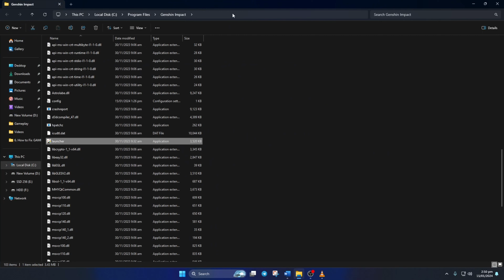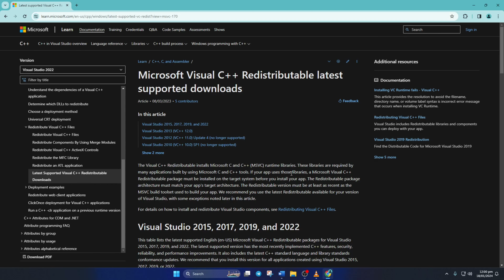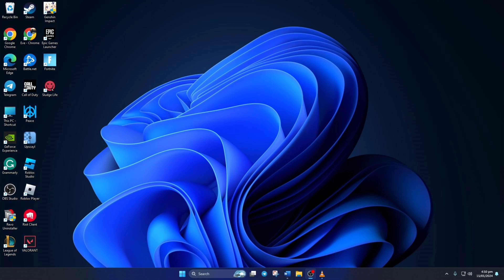How to Fix Black Screen Issue in Genshin Impact on PC | Genshin Impact Black Screen Problem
Facing a black screen issue in Genshin Impact on your PC? You're not alone; Many players encounter the black screen problem while playing Genshin Impact on their PCs. It is a common issue that prompts many to seek solutions for fixing the black screen on Genshin Impact. However, there is no need to worry! I am here to guide you on resolving the black screen problem in Genshin Impact on your PC.

If you are tired of experiencing the black screen issue on iOS, watch the video guide. You will get to know the methods to fix the Genshin Impact black screen error on your PC and get rid of this annoying genshin impact black screen issue. So watch this video and solve Genshin black screen issue.

00:01- Video intro
00:14- Method 1: Whitelist Genshin Impact
01:10- Method 2: Install C++
01:57- Method 3: Uninstall and reinstall Genshin Impact
02:52- Method ending